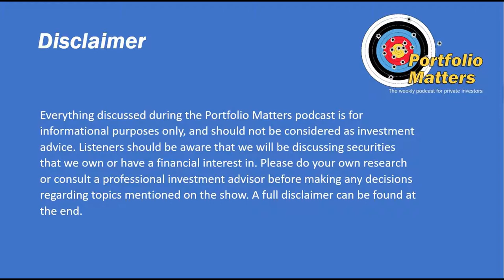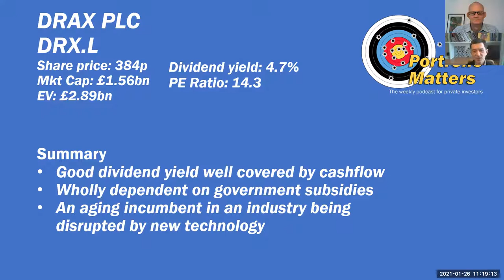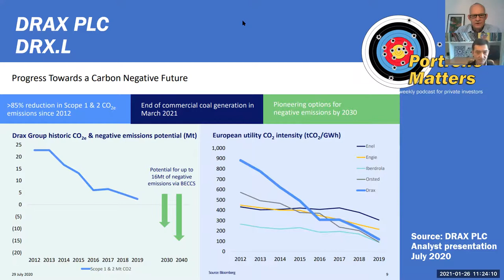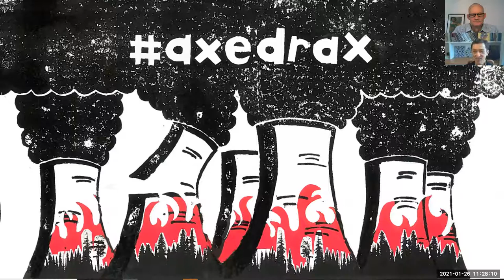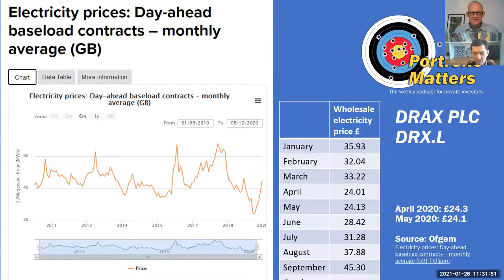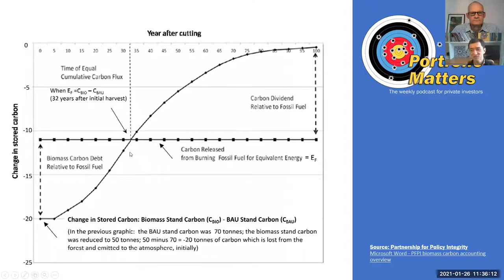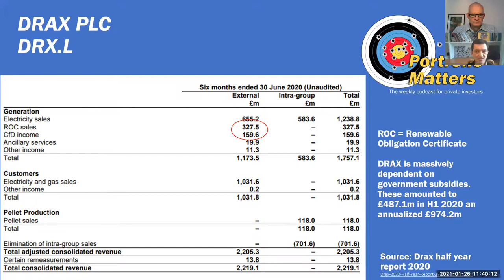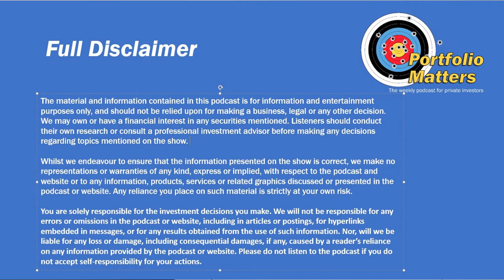Drax PLC - Share talk